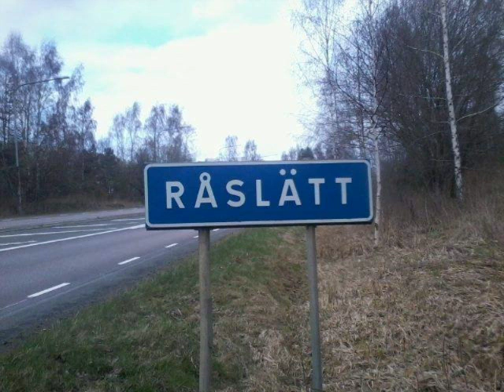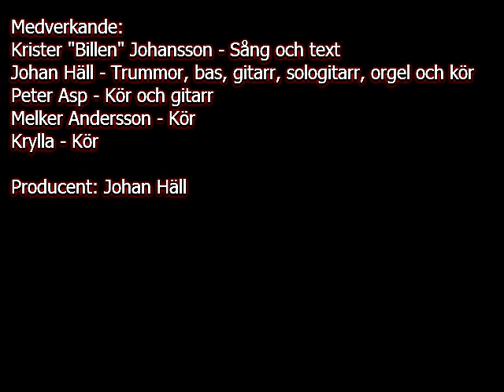Sången om Krylla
Hyllningslåten till Krylla som jag spelade på hans 50-års fest.
Musiken är inspelad av Johan "Den Bäste" Häll
Originalet är "Life By The Drop" av Stevie Ray Vaughan.
Krister "Billen" Johansson